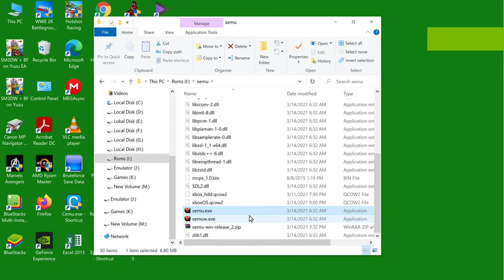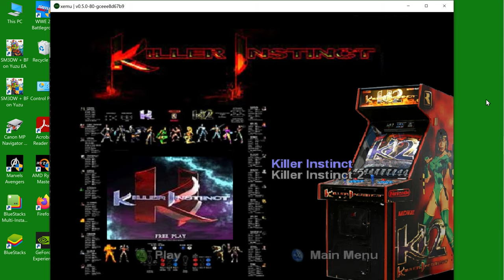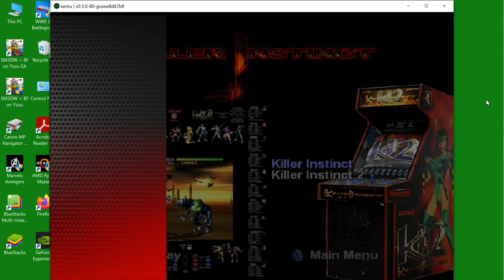Xemu KIxxx emulator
Play Arcade Games with PC at Home
Killer instinct 1
Killer Instinct 2